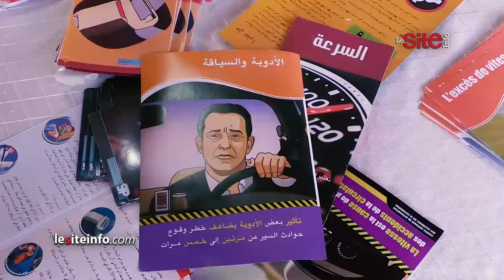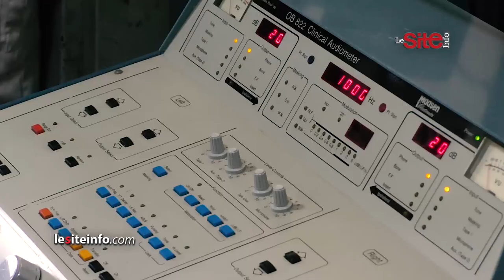الوزير بوليف يتبرع بالدم